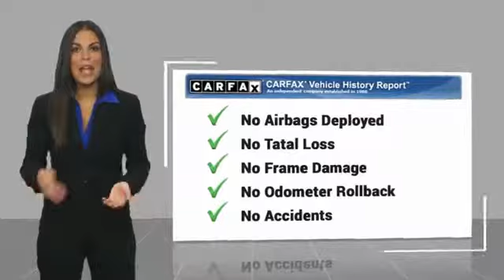2015 Ford Edge Hamilton NJ P75584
2015 Ford Edge Sport

2015 Ford EdgeSportCARFAX One-Owner. Clean CARFAX.Awards:  * 2015 IIHS Top Safety Pick   * 2015 KBB.com Brand Image Awards